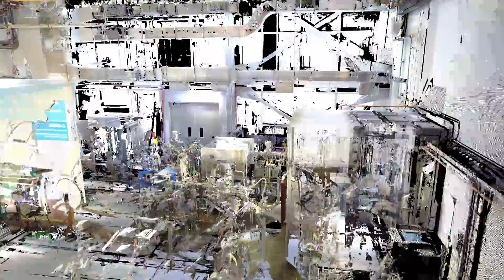ARIEL CANREB LIDAR Scan